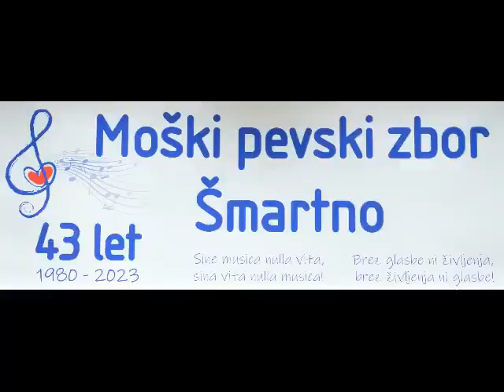MoPZ ŠMARTNO - JUBILEJNI KONCERT - 43 LET, ŠMARTNO PRI SLOVENJ GRADCU, JUNIJ 2023.